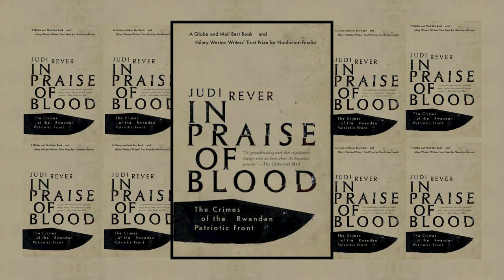Feb 6 2020 Judi Rever Remarks at IPS DC: In Praise Of Blood - The Crimes of the RPF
HMG Press Office Latest News Update
Feb 6 2020 Judi Rever Remarks at IPS DC In Praise Of Blood -  The Crimes of the Rwandan Patriotic Front
In Praise Of Blood - The Crimes of the RPF - February 6, 2020 @12:00 noon - 1:30pm
𝐓𝐡𝐮𝐫𝐬𝐝𝐚𝐲 February 6, 𝟏𝟐:𝟎𝟎 - 𝟏:𝟑𝟎 𝐏𝐌 Washington DC time, the Institute for Policy studies will host 𝐁𝐫𝐨𝐰𝐧 𝐁𝐚𝐠 𝐀𝐮𝐭𝐡𝐨𝐫 𝐓𝐚𝐥𝐤: “𝐈𝐧 𝐏𝐫𝐚𝐢𝐬𝐞 𝐨𝐟 𝐁𝐥𝐨𝐨𝐝” Panelists: JudiRever & Claude Gatebuke, moderated by Kambale Musavuli